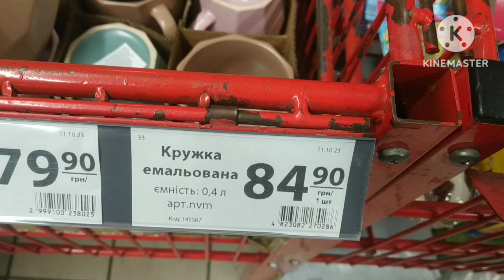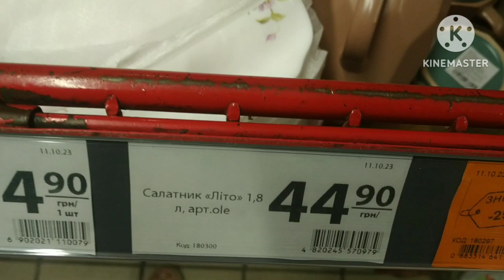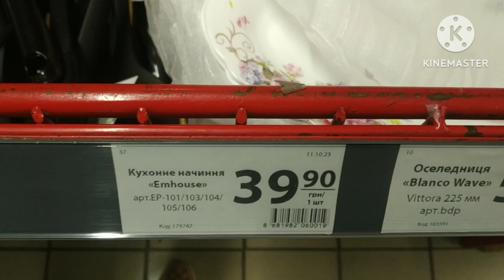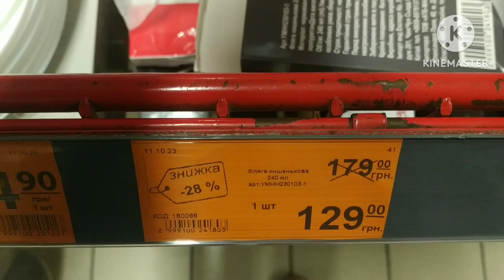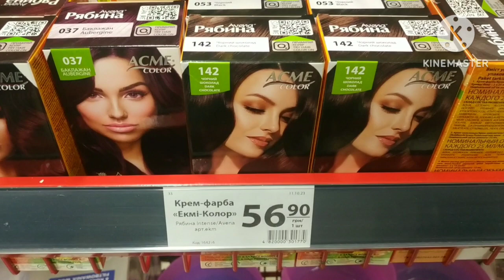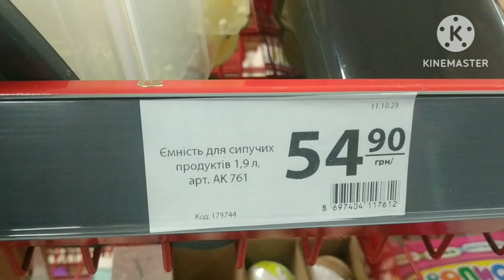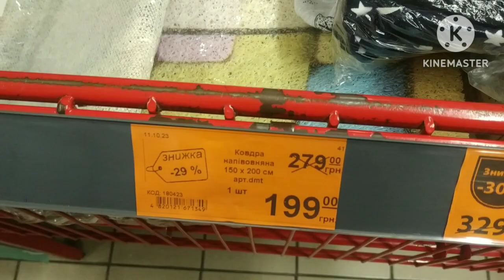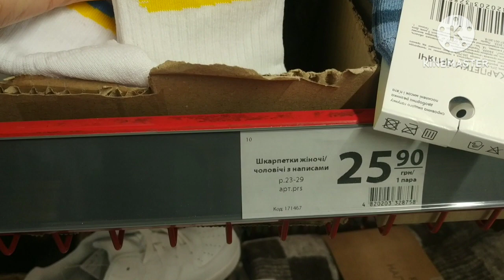з 12.10.23 по 18.10.23